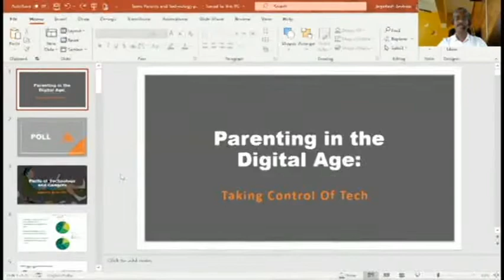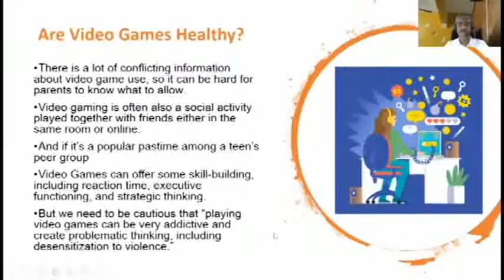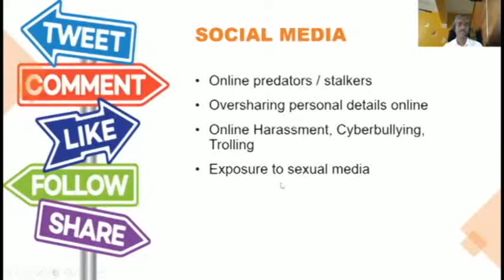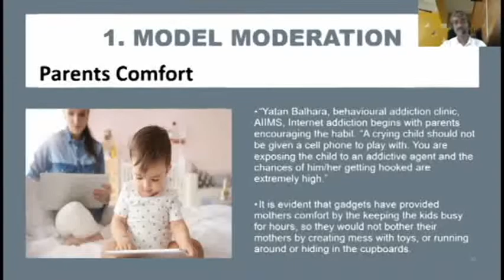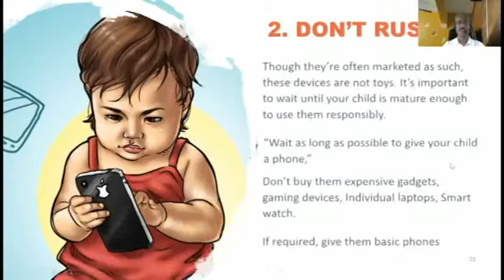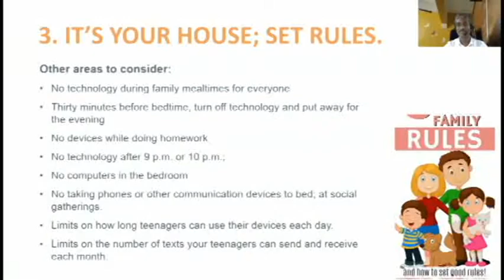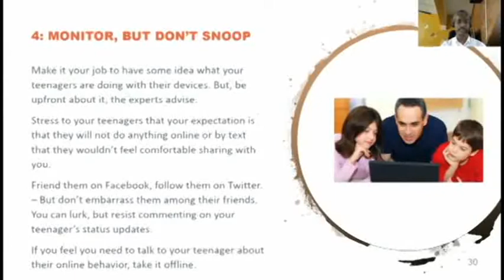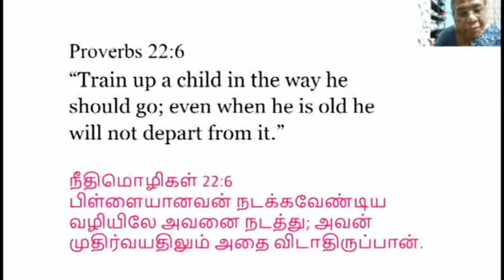Parenting in the Digital Age